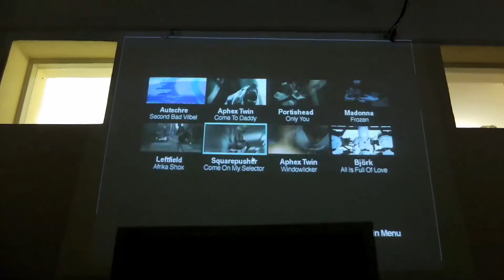Ez történt...Itáliában - 8. Macerata-i akadémia vs Képző 1. rész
Videódokumentáció nyolcadik része, amely valamelyest bemutatja az Erasmus-os 5 hónapomat minden kínjával és boldogságával együtt.